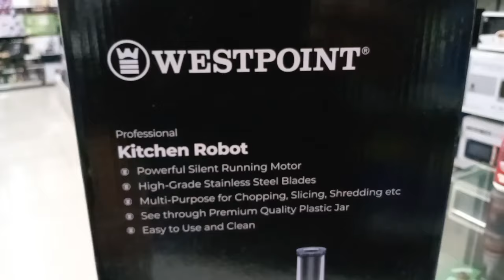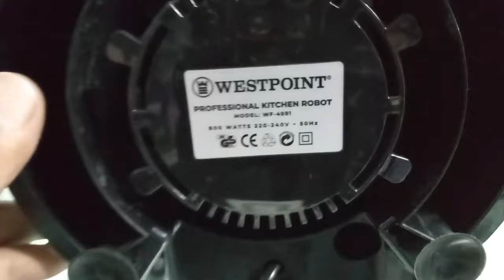Best Food processor 2024|Qeema machine 2024|West point Food processor 2024|Chopper machine 2024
Food processor machine 2024|Qeema machine 2024|Best Food processor 2024|Chopper machine 2024

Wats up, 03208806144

A food processor is a versatile kitchen appliance that can perform various tasks such as chopping, slicing, shredding, and mixing. Some common uses of a food processor include:

- Preparing ingredients for cooking
- Making dips and sauces
- Chopping nuts and vegetables
- Mixing dough and batter
- Grating cheese and chocolate

Would you like some recommendations on good food processors to buy?
1. Cuisinart
2. Breville
3. KitchenAid
4. Hamilton Beach
5. Black+Decker
6. Chop
7. Slice
8. Shred
9. Mix
10. Blend
11. Puree
12. Grate
13.Dice
13. Minced
14. Processor
- Kitchen appliance
- Cooking essentials
- Food preparation
- Chopping
- Slicing
- Shredding
- Mixing
- Blending
- Pureeing
- Grating
- Kitchen gadgets
- Recipe prep
- Meal prep
- Culinary tools
- Cooking techniques
Food processor demo|Food processor uses|Food processor Philips|Ninja food processor |Food processor vs blender |Food processor review|Food processor in Pakistan |Food processor Kenwood|Food processor chooper
best food processor amazon
best small food processor
Cuisinart food processor
best food processor for meat
best food processor and blender
ninja food processor
kitchenaid food processor
cuisinart food processor
breville food processor
bosch multitalent 3
food processor
bosch multi talent 3 food processsor
bosch food processor
bosch
how to gind meet in food processor
bosch multi talent
bosch multitalent 3 food processor
bosch multitalent 3 food processor review
how to use food processor
Bosch
meat chopper
best meat chopper
meat chopper machine
vegetable chopper review
onion chopper
onion cutter
vegetable slicer
potato slicer
potato cutter
onion slicer
tomato cutter
chopper
food chopper
chopper machine
smart kitchen
home gadgets
smart gadgets
smart appliances gadgets for every home kitchen gadgets
Abid market
Shaalam market
Shaalmi Bazar
Urdu Bazar
Shahi qillah
Minarepakistan
Lahore
Qasor
Islamabad
Kirachi
Queata
Sakar
Electronics market
Fridge
Ac
kitchen
chopper
silvercrest
meat grinder
cartoon
pakistan
pakistani serial
faisalabad
karachi
lahore
chopper machine
how to repear the chopper machine
repear chopper machine
vegetable chopper
best quality
news
breaking news
2024 new movie
grinder machine kitchen